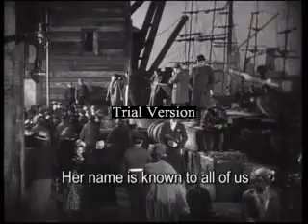Threepenny Opera - Ernst Busch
Pabst version of Threepenny Opera, opening scene with Ernst Busch as the Street Singer - no it's not Frank Sinatra - it's better!

I just love the way in which the Germans have portrayed the British life - any costume that looked British from their wardrobe department!